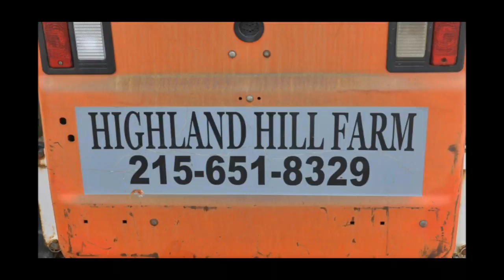Assortment of pots 18951